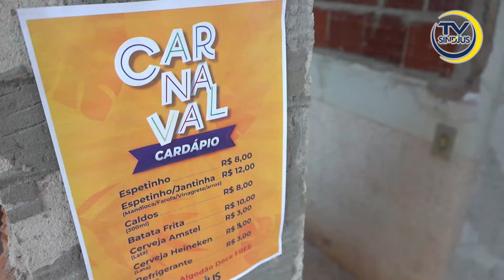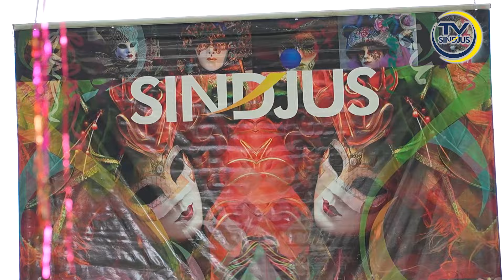TV Sindjus - Programa #01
Para o programa de estreia, além de diversos temas, a equipe da TV Sindjus vai transmitir uma reportagem especial que aborda o profissionalismo e o trabalho de inteligência dos servidores da Polícia Judicial, que atuaram no emblemático caso do colapso de uma das 35 minas de exploração de sal-gema da Braskem no subsolo de Maceió, em Alagoas.

Outro destaque desta semana é a entrevista com servidor filiado do Sindjus, que vai concorrer às Paraolimpíadas de Paris 2024, na modalidade hipismo. Confira!